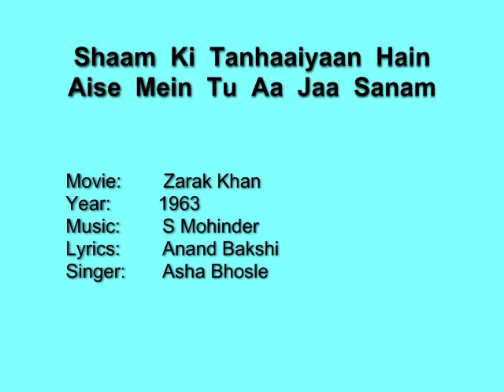Shaam Ki Tanhaaiyaan Hain - Zarak Khan (1963) Asha Bhosle, S Mohinder, Anand Bakshi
An absolutely heavenly melody; a reminder from dear Arvinder ji, to locate and upload this obscure and not easily available song.  Music by S Mohinder and the rendering  by Asha ji is simply out of this world.

Movie:    Zarak Khan
Year:     1963

Cast of actors includes
Jairaj, Chitra, Sheila, Harman, Baby Fareeda, Tiwari, Kumud Tripathi, Naazi, Wazir Muhammad Khan, Ravi Khanna, Ravikant, Shivji, Rafia, Madhumati, and Sujata.